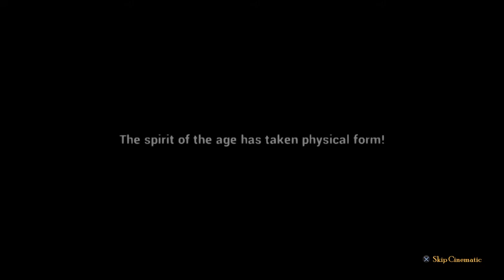Rock of Ages 2 2nd boss and a level on hard mode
Episode  8 of Rock of Ages 2 walk through